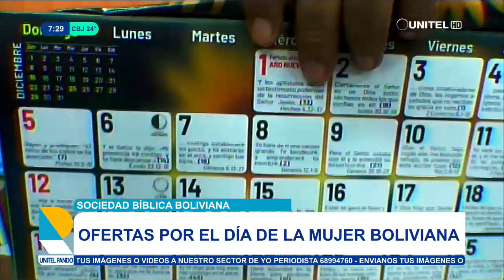Propuestas en Biblias, con importantes ofertas.